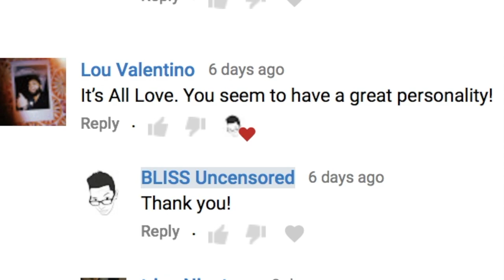CRISSY DANIELLE wants 7 kids! I think she's gone crazy!